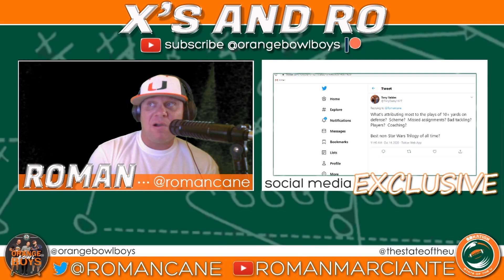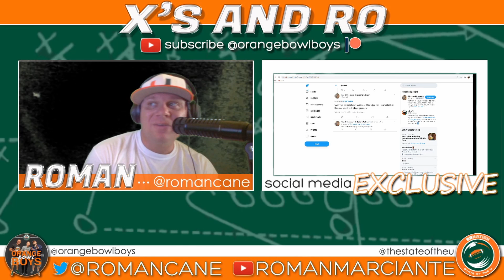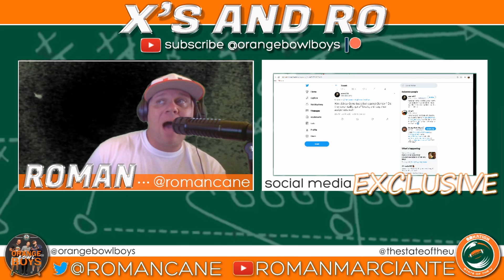X's and Ro Post Clemson blues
Video Mail Bag Series. Thank you for your questions this week. Go Canes